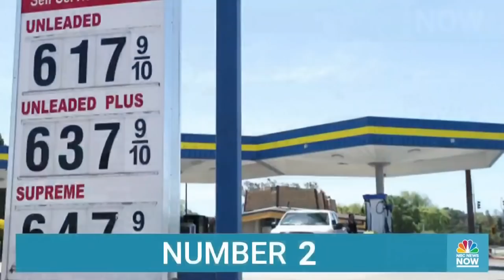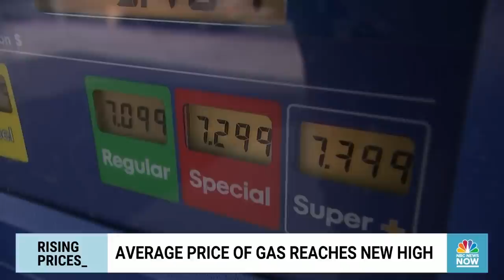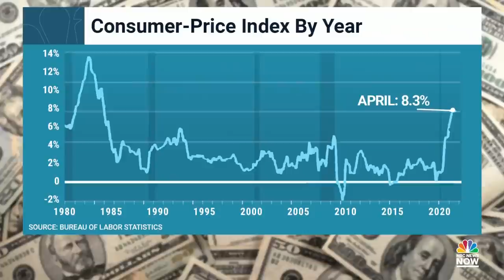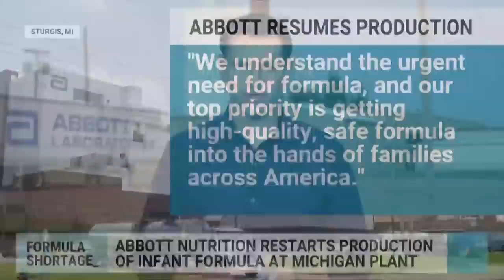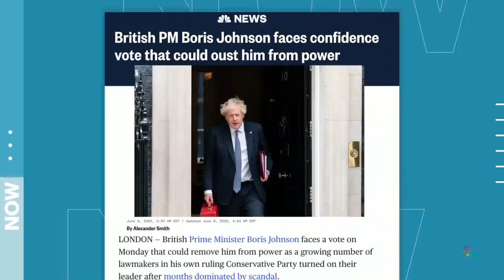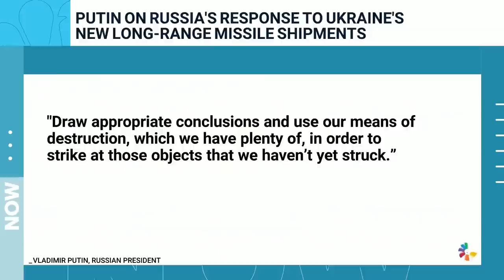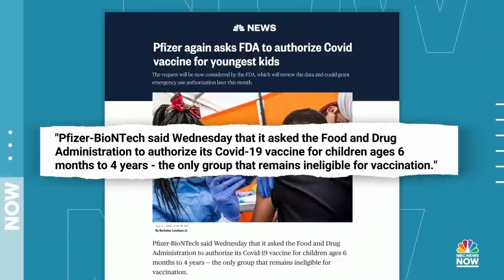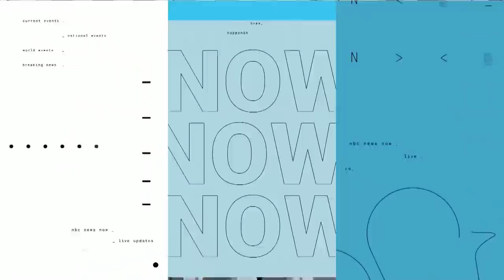Morning News NOW Full Broadcast - June 6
Three people were killed in a mass shooting in Philadelphia over the weekend, the average national price of gas rose to a new record of $4.84 per gallon, and U.K. Prime minister Boris Johnson will face a vote of confidence in Parliament today that could remove him from power.